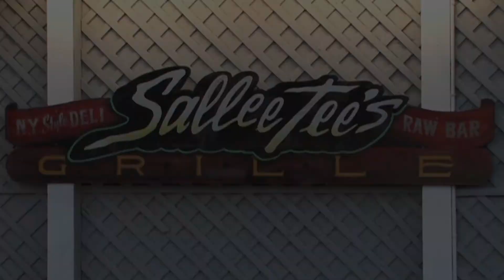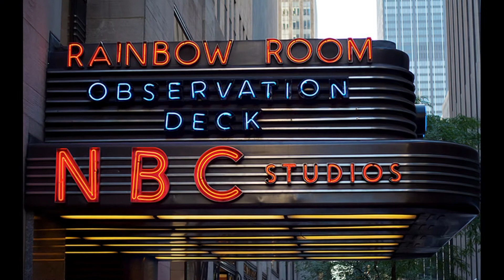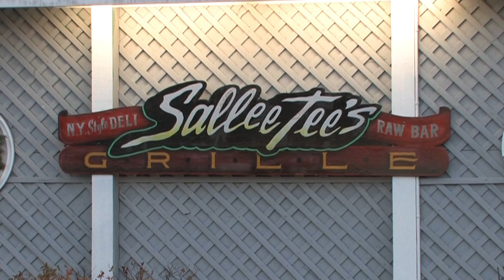Sallee Tee's Grille, NJ Discover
Sallee Tee's Grille boasts an upscale 50′s atmosphere with a warm intimate feel. Prices are very reasonable, portions are large, and they, also, feature a very affordable children's menu. One may enjoy a beautiful view of the Shrewsbury River from either the Fagedaboudit Lounge, Main Dining Room or on the Sunset Deck. Whatever the occasion, Sallee Tee's fits the bill with a casual ambiance that will bring you back time and time again.